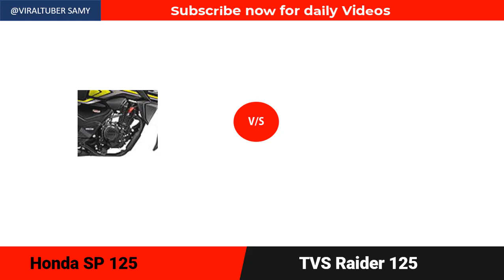TVS Raider 125 vs Honda SP 125 : Compare the BEST BIKE | Detailed Comparison